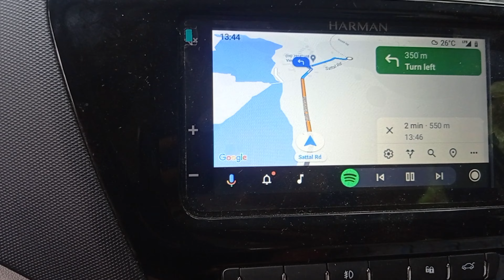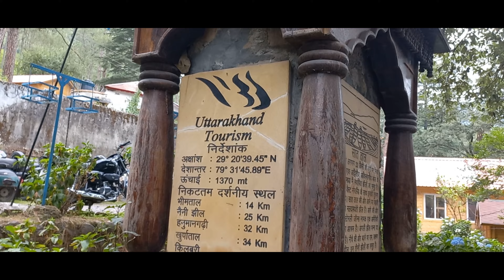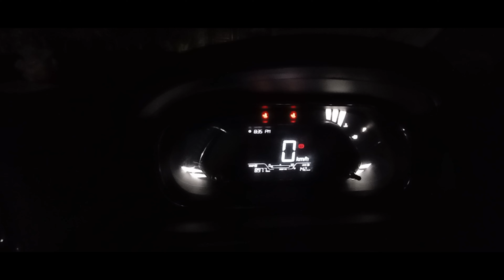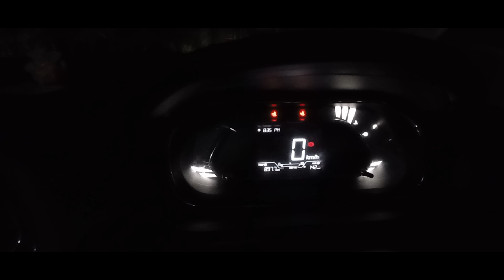Kayaking I Sattal I Nainital I Back to Delhi I Tata Tigor I Uttrakhand Trip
About the creator of this video:

Myself - VICKY -  I love to travel to new places, explore food and share my learnings and observations with viewers through this channel – “Explore With Vicky”